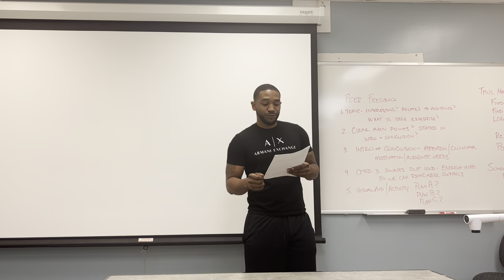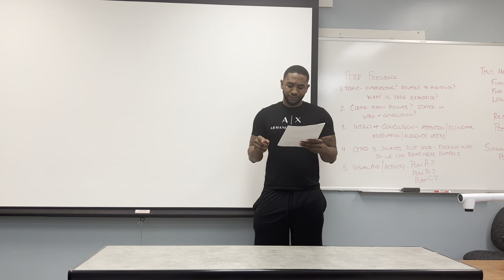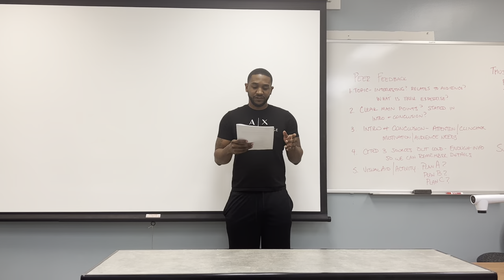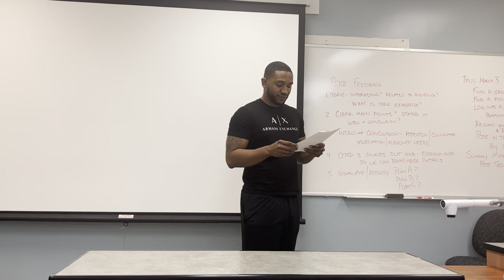Informative Brief: Heart Disease